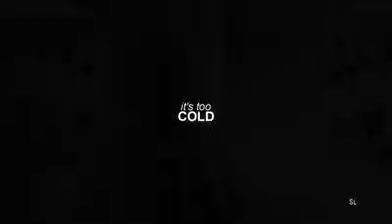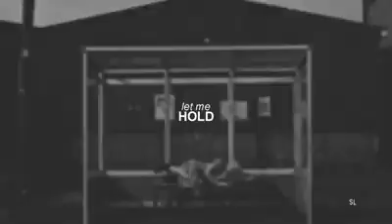Alyssa And James Sweater weather. The End of the F**king World